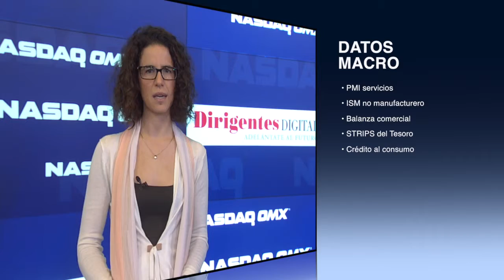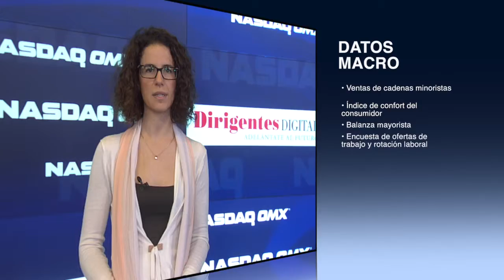El análisis de la Bolsa - EEUU 05/05/14